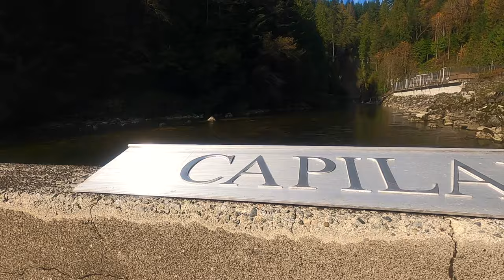Capilano River North Vancouver Salmon Hatchery | Coho Loop Trail | Cleveland Dam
Capilano River in North Vancouver Salmon Hatchery is one of a good place to check salmon run and learn about salmon & people also come here to go fishing. Or you can go for an easy hike at Coho Loop Trail then check the famous Cleveland Dam a must place to visit.

5:00 - Coho Loop Trail, known places for locals to go for a short hike or run and fishing on the river.

12:00 - Cleveland Dam, a must place to visit. It has it's own beauty that is picturesque.

These places are all part of Capilano River Regional Park.

Please practice social distancing.